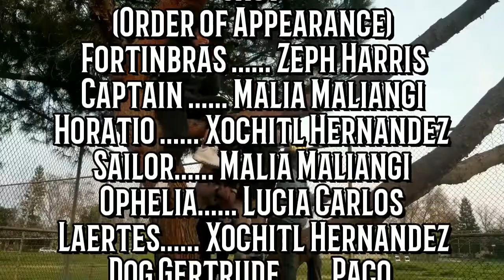Hamlet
A full version of the Hamlet Act 4 scene 4-7 production with Mandalorian and High School Musical Music @disney
Love Disney Music and appreciate to give credit to that